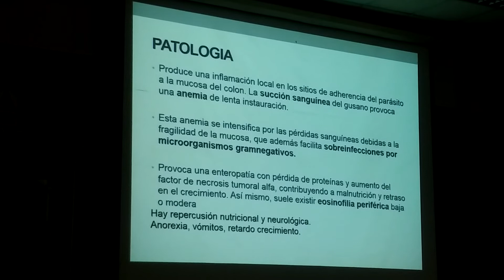Semana XI: Nemátodos intestinales 2da parte/3